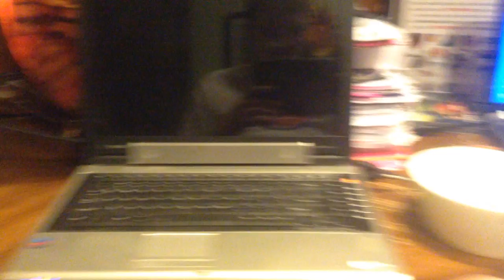jax car wash